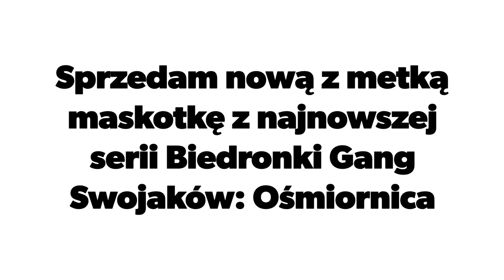Gang Swojaków: Meduza Milena. Tel: 721736533.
Sprzedam nową z metką maskotkę z najnowszej serii Biedronki Gang Swojaków: Meduza Milena.